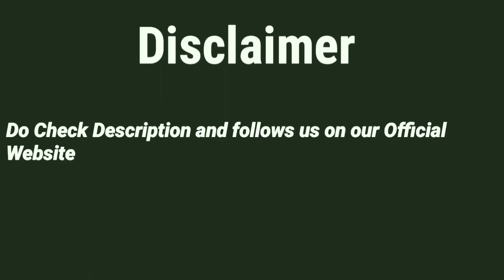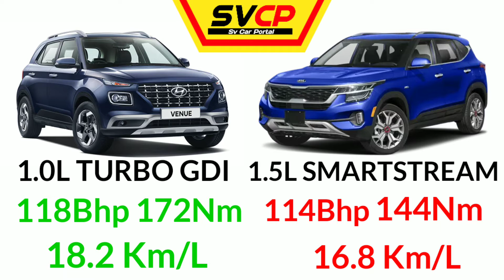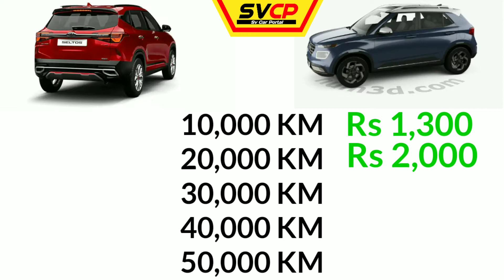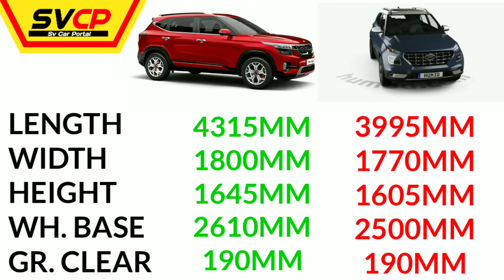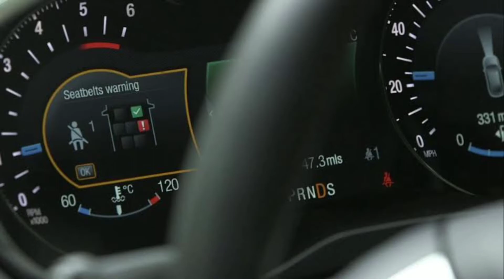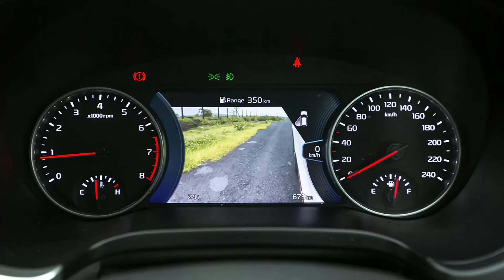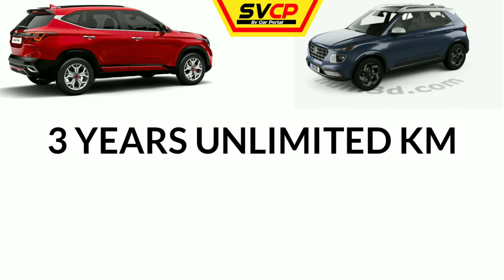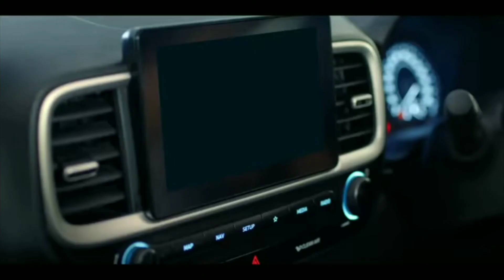2020 Venue Vs Seltos 2020 | Venue Bs6 Vs Seltos Bs6 Comparison Review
2020 Venue Vs Seltos 2020 | Seltos Vs Venue | Venue Bs6 Vs Seltos Bs6 Comparison Review

Video Covers All the Related Queries:
venue vs seltos
Kia seltos vs Hyundai venue
venue and seltos compare
compare venue and seltos
seltos vs venue 2020
venue vs seltos 2020
venue vs seltos htk
seltos vs venue sx o
venue sx o vs seltos htk
venue vs seltos petrol
seltos vs venue petrol
seltos vs venue
venue vs seltos
venue 2020 vs seltos
seltos 2020 vs venue
venue vs seltos
seltos vs venue
venue vs seltos comparison
venue sx o
seltos htk
seltos htk vs venue

Hello Viewers, In this Comparison Video We will Compare Hyundai Venue Bs6 Turbo Petrol SX O Variant with Kia Seltos Petrol HTK G Variant and  with all details Price, Engine And Performance, Service Cost, Manufacturer Warranty, Features, Safety,  Safety Ratings, Additional Features,  Additional Safety, Infotainment System, Manufacturer Warranty, Engine & Mileage and Most Important Conclusion Which is best to buy? Detailed comparison video WATCH THE VIDEO TILL END and If the Video Helped you out So LIKE & SHARE the video with your friends and family members And SUBSCRIBE our channel SV Car Portal For more Videos.

✔NCS.